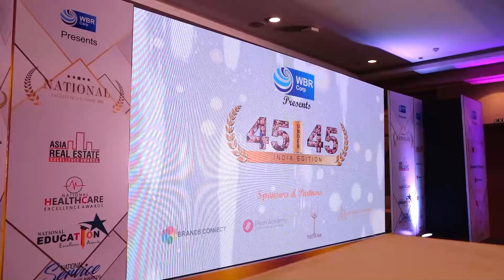Dr. Priyambada K.N. Sarangi International Icon Awards- 26-March-2022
WBR CORP National Excellence Awards 2021 ceremony is meant to recognize the contribution being made by education institutions, educationists, healthcare professionals, SMEs, real estate and service organizations in their respective fields. We are grateful to our partners and sponsors for their never ending support in making this ceremony a great success.